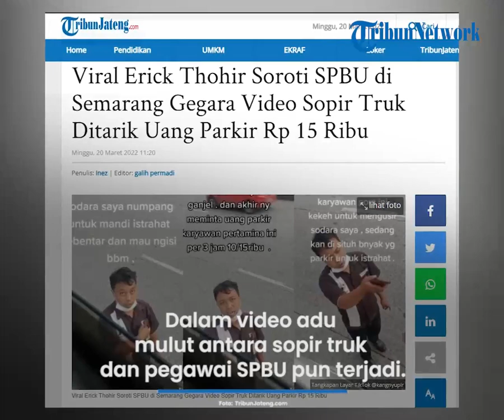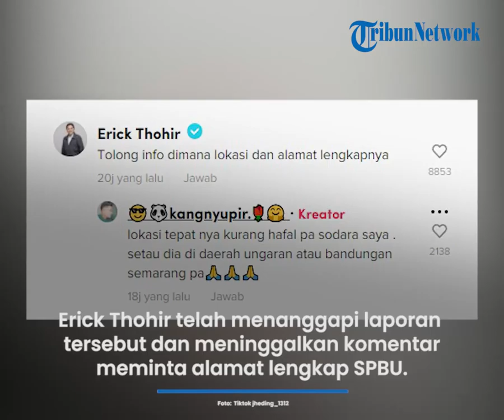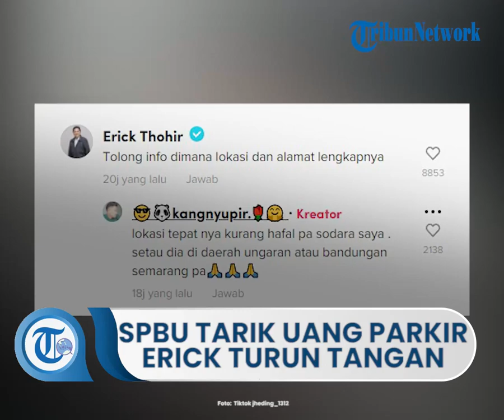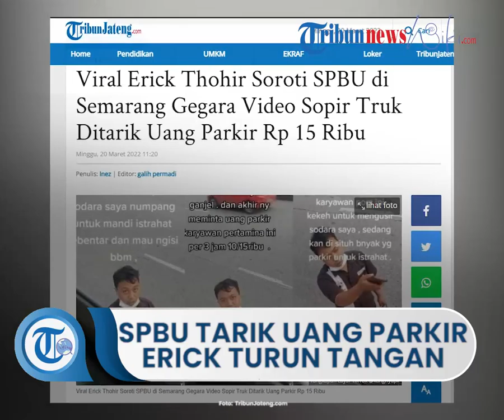Viral Video Sopir Truk Ditarik Uang Parkir di SPBU, Menteri BUMN Erick Thohir Turun Tangan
TRIBUN-VIDEO.COM - Viral  Menteri Badan Usaha Milik Negara (BUMN) Erick Thohir soroti SPBU di Semarang gegara tarik uang parkir ke sopir truk.

Sebuah video tengah viral di TikTok tentang seorang pegawai SPBU yang meminta biaya parkir kepada sopir truk.

Video tersebut diunggah akun TikTok @kangnyupir pada Sabtu (19/3/2022).

"viralindonesia parkir istrahat di pom per 3 jam 10/15ribu,, di iyakan malah ngusir gara2 dia di vidioin.

ada di sebelum vidio ini yg minta 10/15 per 3 jam nya," tulis @kangnyupir dalam caption video.

Dalam video sopir tersebut juga menyertakan teks kronologi kejadian dirinya dimintai uang parkir oleh seorang pegawai SPBU.

"lokasi di pom bensin bandungan ungaran semarang di sini sodara saya numpang untuk mandi istrahat sebentar dan mau ngisi bbm"

"di awal sudah nyuruh ganjel dan akhir ny meminta uang parkir karyawan pertamina ini per 3 jam 10/15ribu" tambahnya.

Dalam video adu mulut antara sopir truk dan pegawai SPBU pun terjadi.

Sopir truk menjelaskan dirinya tengah istirahat di area SPBU dalam keadaan masih di dalam truk.

Bahkan mesin mesin masih menyala, lalu dirinya diusir oleh pegawai SPBU tersebut.

Pegawai SPBU mengusir dengan alasan dianggap menggangu area SPBU.

Padahal sebelumnya Sopir truk sempat bersedia saat dimintai uang parkir yang kisarannya per 3 jam 10 sampai 15 ribu rupiah.

"Dan akhir ny dia mau laporan ke atasan kata karyawan pom ini.

Dia bilang mengganggu area akses untuk keluar mobil padahal sodara saya belum parkir dan area nya pun luas. Dan inti nya mengusir," tulisnya.

Pada kolom komentar banyak netizen yang meminta Menteri BUMN Erick Thohir turun tangan menangani hal tersebut.

Terlihat beberapa komentar dari netizen TikTok yang ditinggalkan pada vide tersebut:

"@Erick Thohir pak lihat sebentar," tulis seorang netizen.

"pak @Erick Thohir mohon di tindak pegawai Pertamina ini pak,ini oknum yg merusak nama baik Pertamina atau pun BUMN pak," tambah netizen lainnya.

Erick Thohir telah menanggapi laporan tersebut dan meninggalkan komentar meminta alamat lengkap SPBU.

"Tolong info dimana lokasi dan alamat lengkapnya," tulis Erick Thohir melalui akun TikTok-nya yang telah terverifikasi.

Ini bukan pertama kalinya Erick Thohir menanggapi video melalui akun TikTok miliknya.

Sebelumnya Erick Thohir juga meninggalkan komentar pada video viral foto pre-wedding pasangan yang dilakukan di SPBU.

Video tersebut diunggah oleh akun TikTok @deymotret pada Selasa 15 Februari 2022.

"Salah satu konsep prewedding satu profesi," tulis sang pemilik akun di dalam video tersebut.

Tak hanya netizen, Erick Thohir pun ikut merespons dengan menuliskan komentarnya pada video tersebut.

"Keren Selamat ya. Sakinah, mawaddah, warahmah," tulis Erick di kolom komentar.

"Terimakasih Bapak, suatu kehormatan di komen oleh menteri BUMN Aamiin..," balas @deymotret. (tribunjateng/non)

Artikel ini telah tayang di TribunJateng.com dengan judul Viral Erick Thohir Soroti SPBU di Semarang Gegara Video Sopir Truk Ditarik Uang Parkir Rp 15 Ribu,
Penulis: Inez | Editor: galih permadi